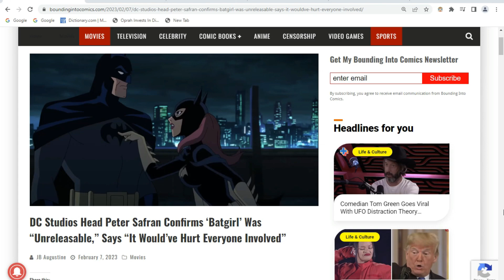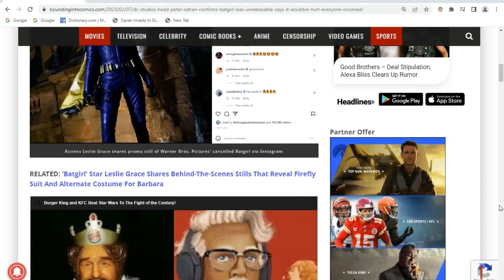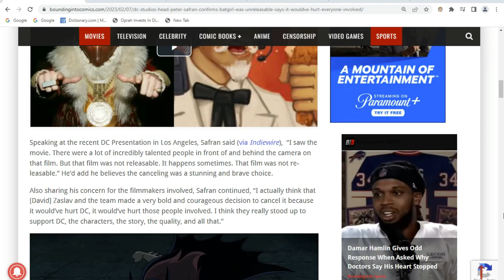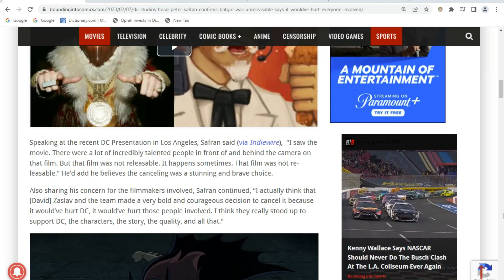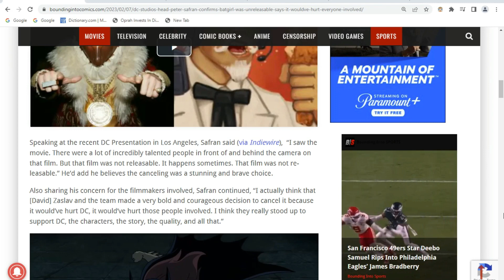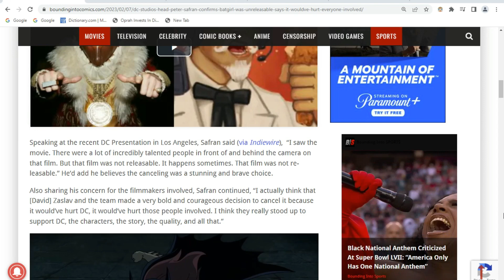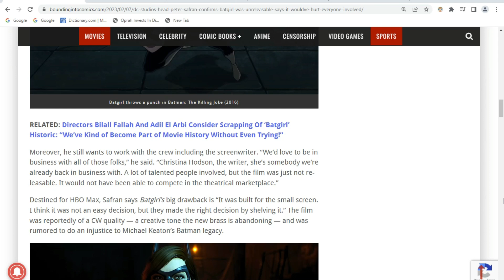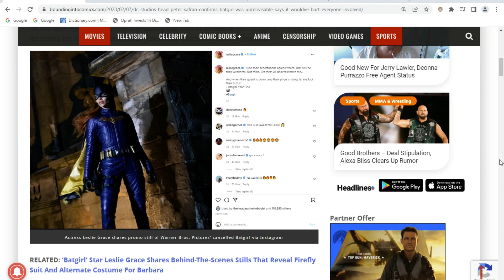Batgirl Movie Was So Bad It Was UNRELEASABLE!!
According to DC Studios Co-Head Peter Safran the Cancelled Batgirl movie was UNRELEASABLE!! Which raises the question: Just how bad was it?! Well apparently it was such a Complete Mess! that it would have hurt DC if it was ever released.